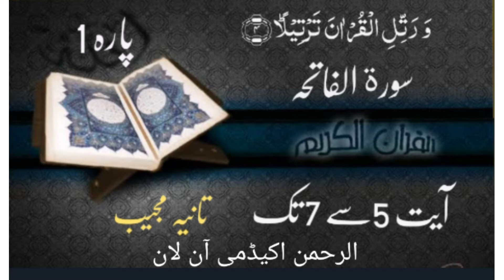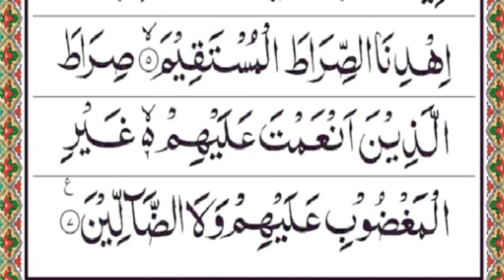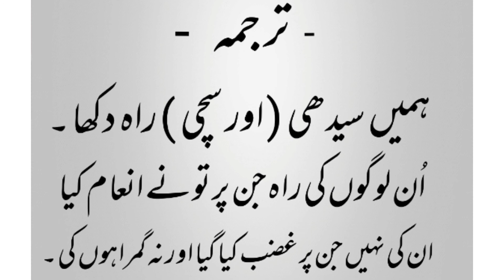Surah Al Fatiha Ayat 5-7 with full Tajweed/class No.2/Quran with Tajweed/Tarjuma/Tilwat. by Tania